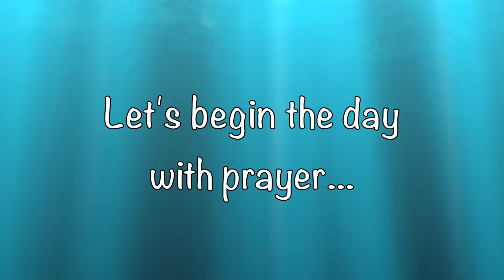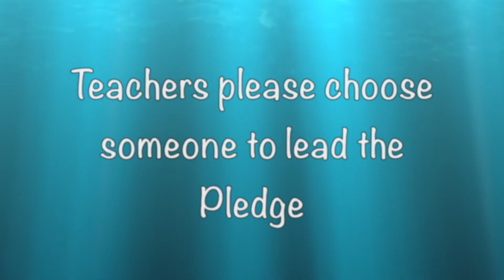All Souls Assembly 10 1 20